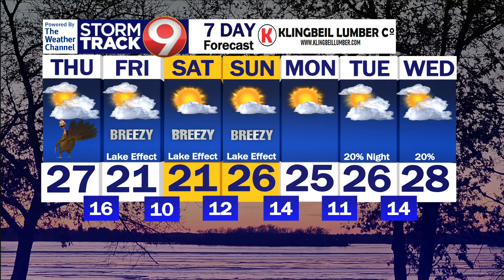Cold Weather Continues